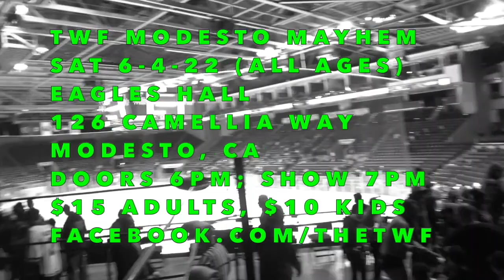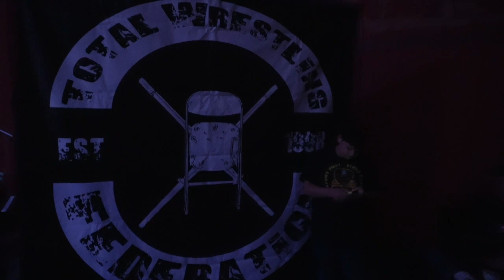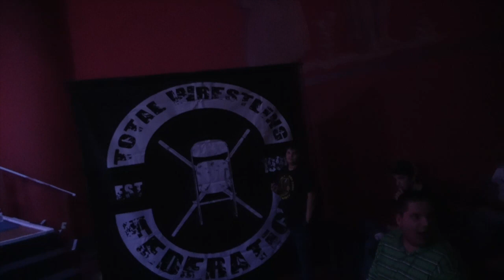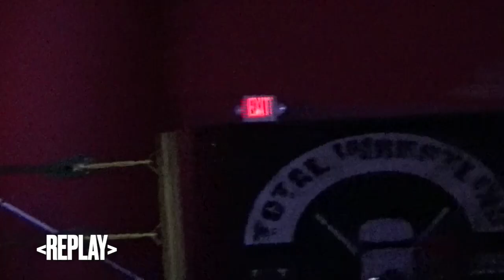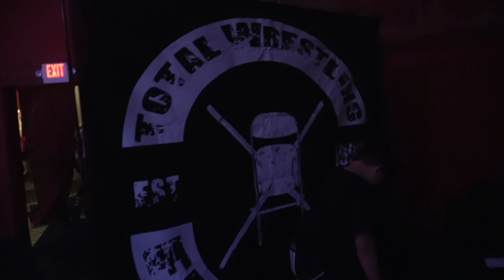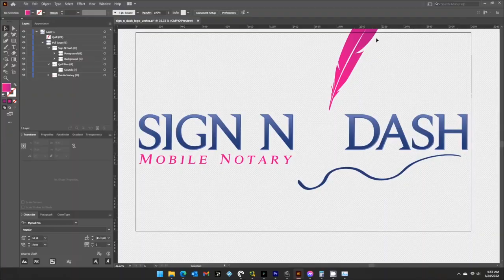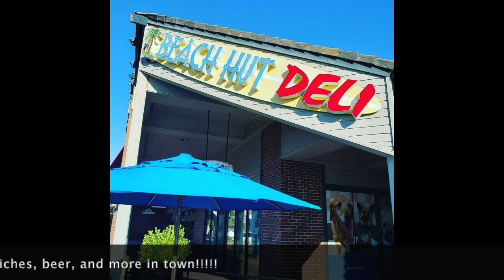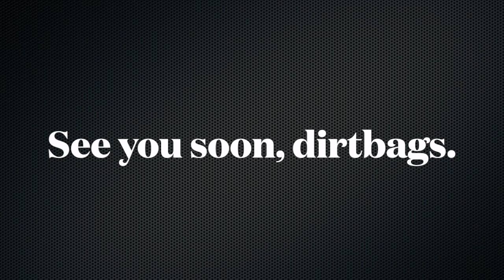TWF Rugged Episode 870 - Pro Wrestling TV Show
RioMania Pt 1 from Sacramento's Colonial Theatre!! "Main Event" Michael Sean v "Ice Cold" Joe Gamble for the Television Championship.  Daniel Torch v "24 Karat" Midas Kreed.  Plus, we hear from Dave Wasted, G-Spot, and much more. Jake Schuerman: play-by-play.